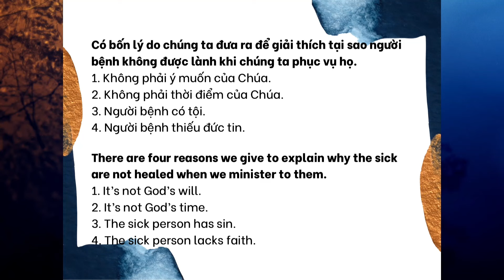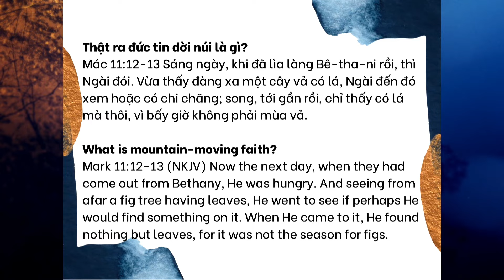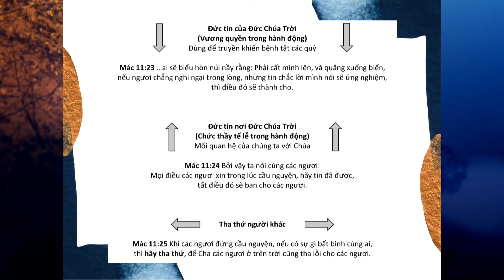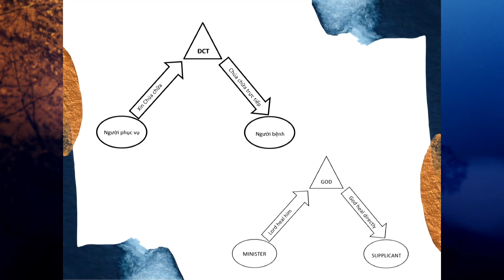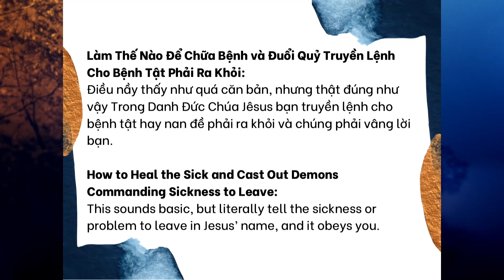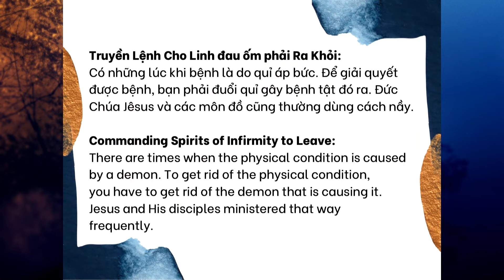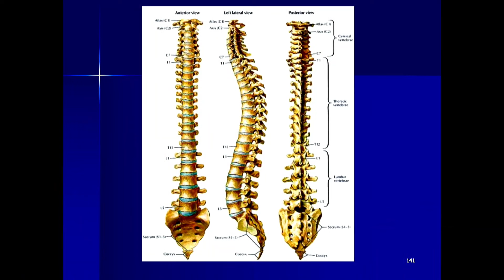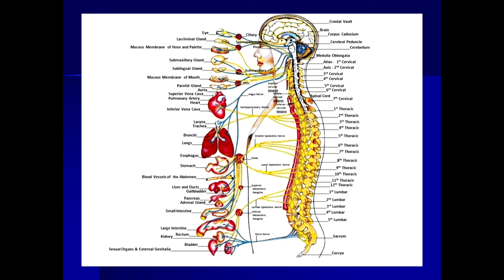May-18-24 - Trong Danh Đức Chúa Jêsus BẠN có thể chữa lành người đau ốm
Trong Danh Đức Chúa Jêsus BẠN có thể chữa lành người đau ốm
YOU Can Heal the Sick in Jesus’ Name